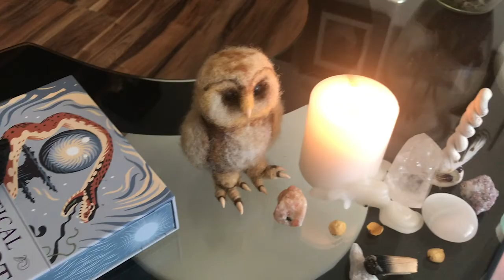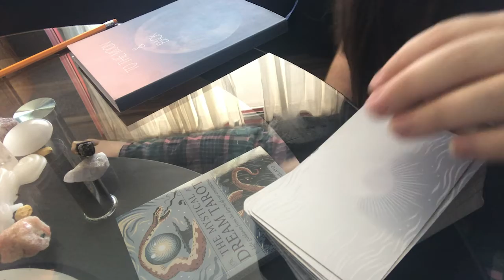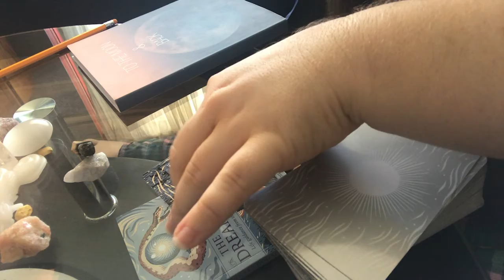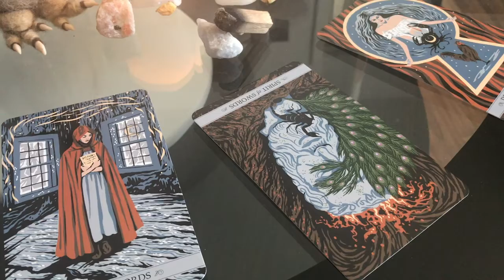Morning Rituals to help cope with Anxiety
This video is about my personal set of morning rituals that I use everyday to help my cope with my anxiety and depression. I hope you will enjoy this video and find it's contents helpful.

As always if no one has told you today. Your amazing. Your wonderful, and your loved.